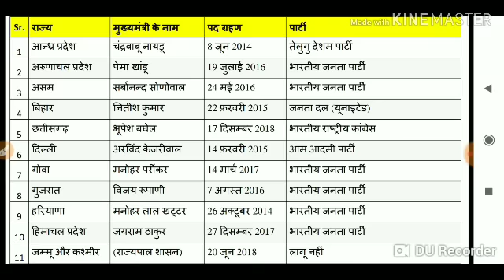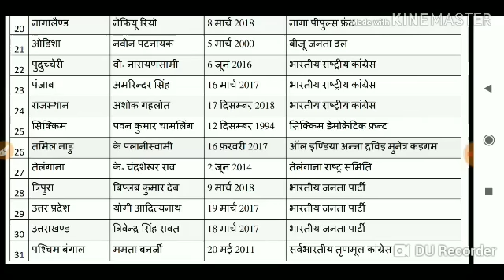CURRENT CHIEF MINISTER OF INDIA/INDIAN STATE AND CHIEF MINISTER LIST 2019/सभी राज्यों के मुख्यमंत्री